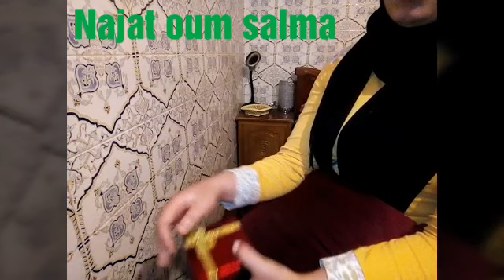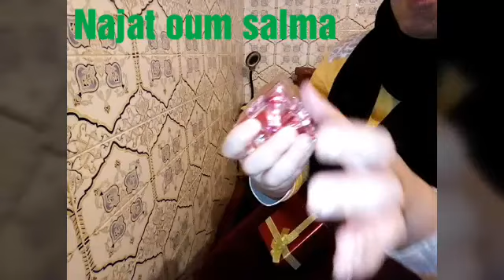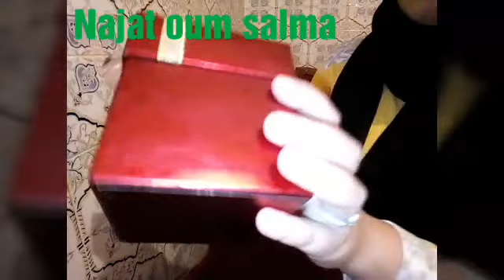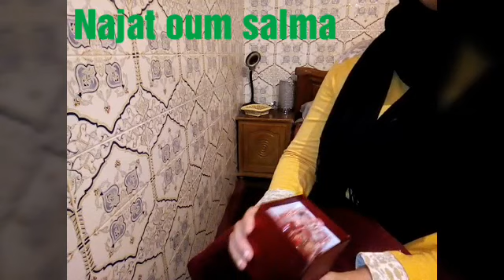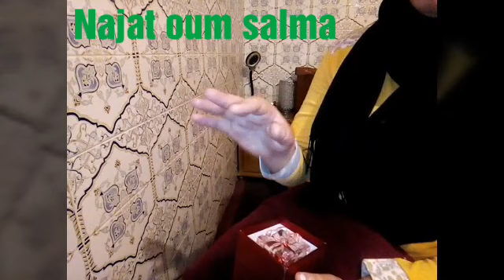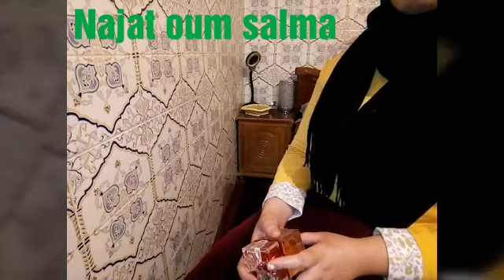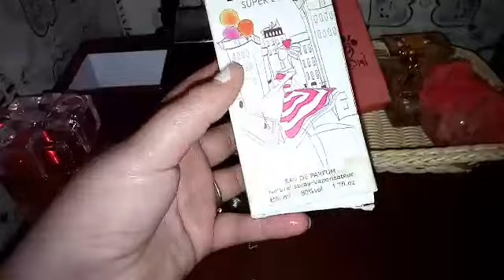الهدية لي عطيتها لنفسي🎁عطور راقية ب 20درهم👍👍👍